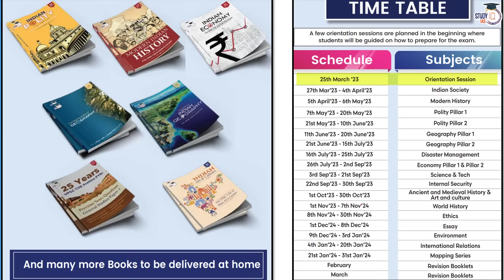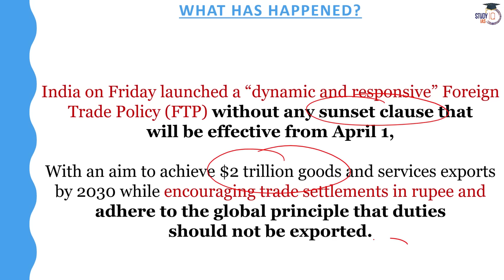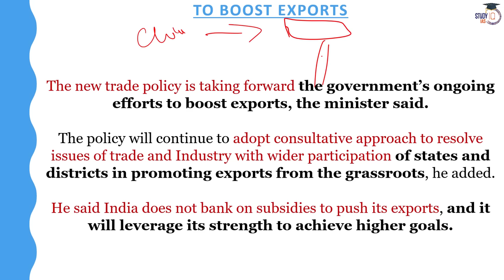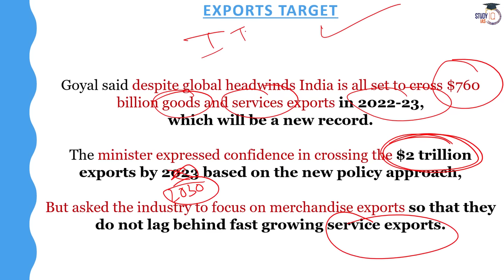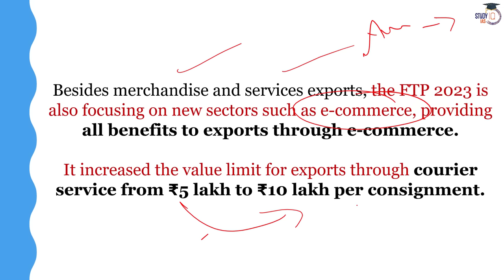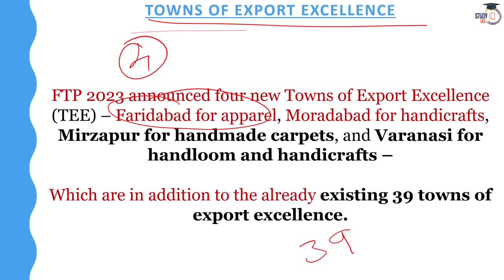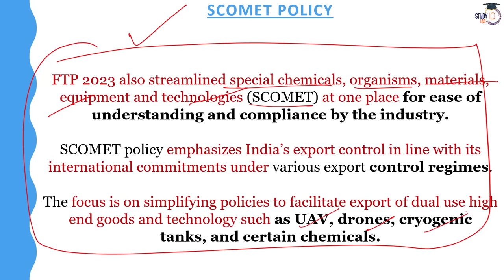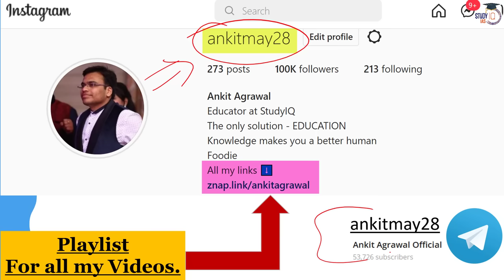Foreign Trade Policy 2023 | India's Ambitious Goal: Achieving $2 Trillion in Exports by 2030 | UPSC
India's Ambitious Goal: Achieving $2 Trillion in Exports by 2030 with New Foreign Trade Policy 2023 | StudyIQ | UPSC
In this video, we discuss the key highlights of the new policy and how it will impact India's trade relations with the world. Our experts analyze the various measures proposed in the policy, such as promoting ease of doing business, enhancing export competitiveness, and diversifying export markets.

UPSC IAS LIVE Prelims to Interview (P2I) 2024 Batch - join now

UPSC IAS LIVE Prelims to Interview (P2I) 2025 Batch

Batch Started on 6th March 2023 | Daily Live Classes at 6:00 PM

Batch Starting on 3rd April 2023 | Batch Timing 6:00 PM

UPSC IAS (Mains) LIVE Sociology Optional 2024 Batch 1

Admissions Closing on 31st March, 2023 | Timing - 1:00 PM